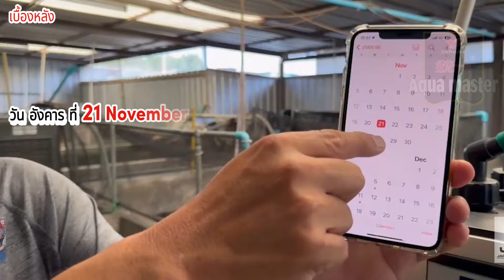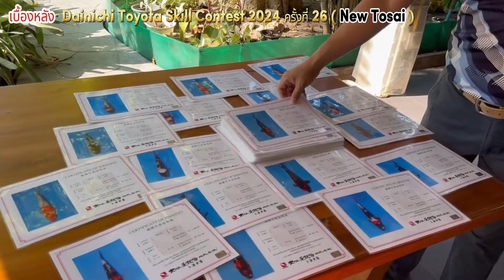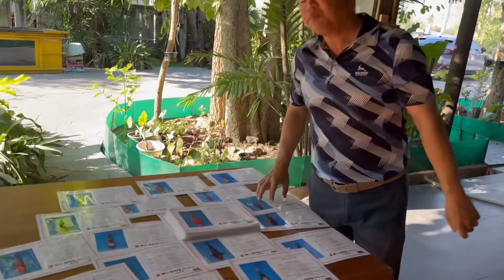เบื้องหลัง Dainichi Toyota Skill Contest 2024 ครั้งที่ 26 ( New Tosai )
🎊🎊🎊 เบื้องหลัง
Dainichi Toyota Skill Contest 2024 ครั้งที่ 26 ( New Tosai )  🎏🎏🎏
Pesto Skill Contest ครั้งนี้ครั้งแรกกับ Dainichi Toyota  ‼️ ‼️

รับชมพัฒนาการ ช่วงนำเข้ามา ตั้งแต่เป็น Tosai ใหม่ ๆ จนถึง ช่วงที่สมบูรณ์พร้อมสำหรับกิจกรรม Pesto Skill Contest

ชุดนี้โตไวมาก บอดี้สวยงาม
ผ่านการนำเลี้ยงและมีความสมบูรณ์เรียบร้อยแล้วสำหรับเล่นกิจกรรมโดยเฉพาะ 💯

ไม่อยากให้พลาดครับ กับ  กิจกรรม Dainichi Toyota Skill contest 2024 ครั้งที่ 26  ที่ Pesto Koi Fam ชลบุรี
สวยมาก สวยจริง ๆ